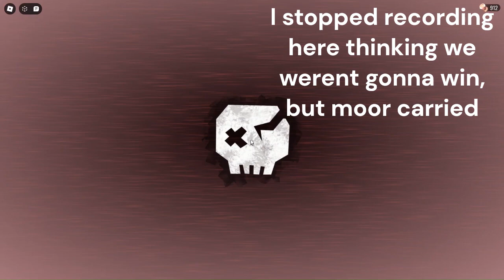Getting The Hunt Badge In Doors